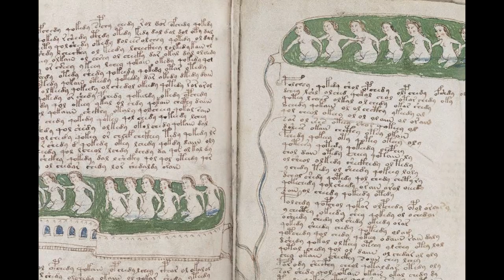TOP 10 DESCOBERTAS ARQUEOLÓGICAS MISTERIOSAS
E as civilizações antigas deixaram lugares incriveis, e aposto que além desses existem muitos mais jamais descobertos.

Entre cavernas magnificas até obeliscos ainda no chão, na lista do top 10 de hoje você acompanha 10 descobertas arqueológicas misteriosas:
1. Gobekli tepe
2. Caverna longyou
3. Saksaywaman
4. Yonaguni
5. L'anse aux meadows
6. Obelisco inacabado
7. Mohenjo daro
8. Esferas de pedra
9. Manuscrito voynich
10. Porta do sol